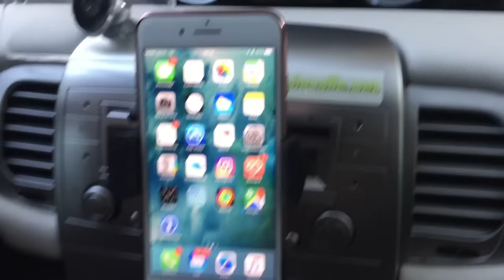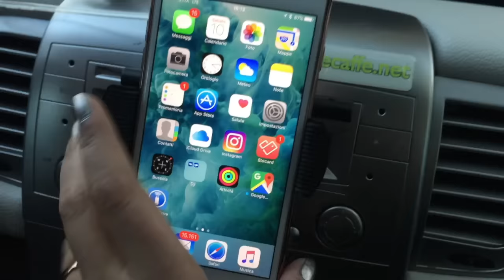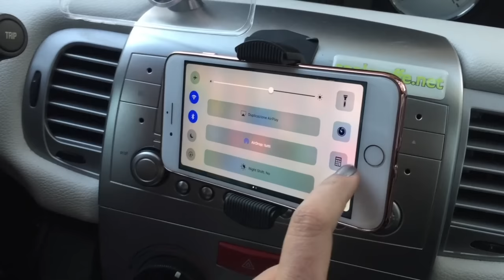Ecco il Supporto-Auto (universale) per iPhone che mi ha fatto trovare pace, finalmente!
Ne sono super-soddisfatta, vi lascio subito qui il link per trovarlo su Amazon: vi lascio qui il link per trovarlo su Amazon
Ormai i miei video sui supporti-auto per iPhone rischiano di diventare delle web-series, visto che non trovo mai pace... Ne avevo trovato uno, svariati mesi or sono, in pieno stile "minimalista", che sembrava la soluzione perfetta... Ma ora che sono passata all'iPhone 7 plus, il cui peso e ingombro è completamente diverso dal mio precedente iPhone (il 6), ho dovuto trovare una soluzione diversa, che evitasse di far inclinare involontariamente il dispositivo a causa del suo peso... E inaspettatamente l'ho trovato, ed è PERFETTO PER QUALSIASI DISPOSITIVO fino a 5,5 pollici di display, e può essere usato in qualsiasi auto, anche in quelle dove non c'è il minimo spazio per attaccare nulla... Come è possibile tutto ciò? Semplice: non occorre una superficie per attaccarlo, poiché questo supporto auto si collega all'entrata del lettore CD dell'Autoradio! Ed è impossibile che cada accidentalmente, è robusto, solido, resistente, e orientabile in qualsiasi posizione... Ve lo dimostro con grandissima soddisfazione in questo video, e vi lascio qui il link per trovarlo su Amazon Il mio investimento è stato solamente di una decina di euro (o giù di lì): se non avete ancora trovato una soluzione sono convinta che questa sarà quella definitiva anche per poi, provare per credere!!
Spero che questo piccolo suggerimento vi sia utile, se è così ditelo con un POLLICE IN SU nel riquadro youtube, e se non lo avete ancor fatto, iscrivetevi GRATIS a questo canale, basta un solo CLICK QUI
Grazie per averci seguito, e al prossimo video!